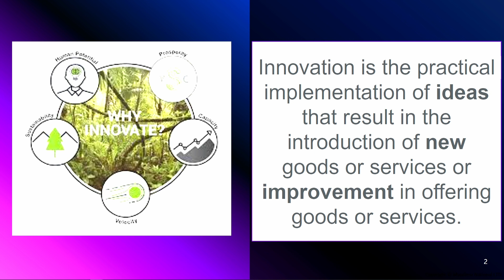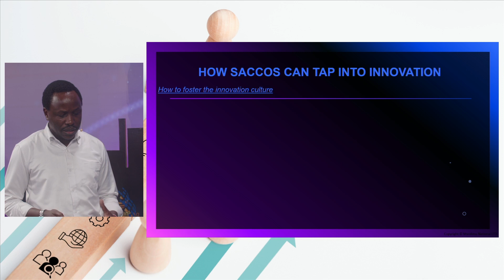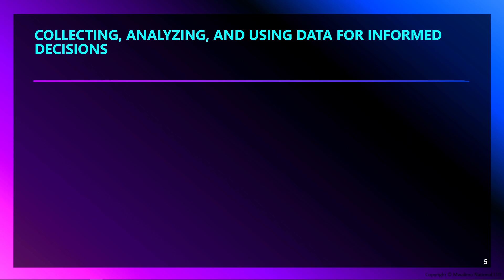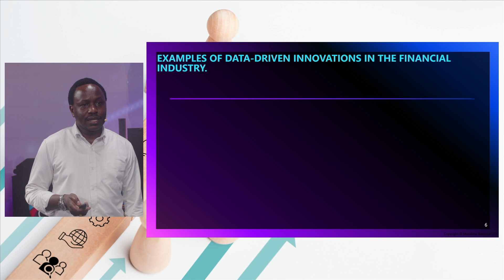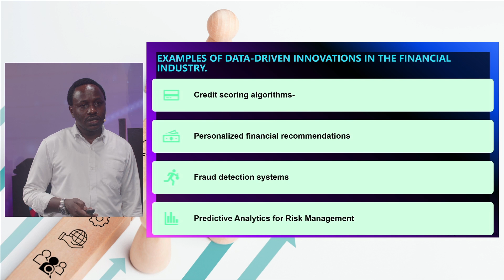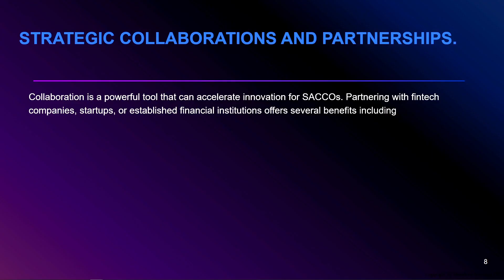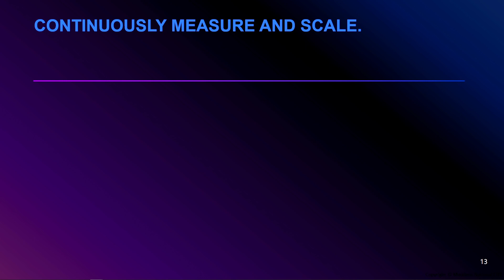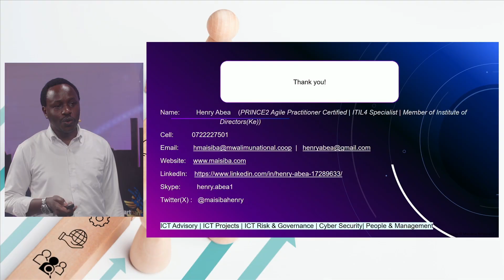SACCOs Reimagined: Crafting the Future of Cooperative Finance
The future of SACCOs in the digital age, focusing on innovation and sustainable growth by Henry Abea, CIO, Mwalimu National SACCO